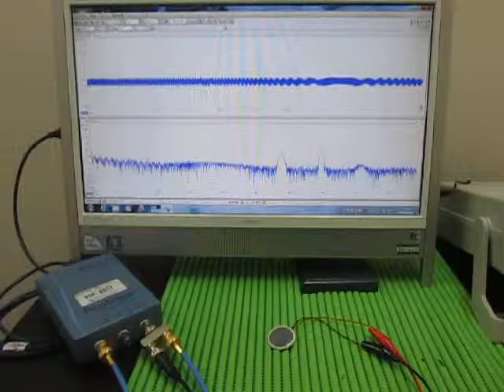超音波実験（音と超音波の組み合わせ） The surface acoustic wave experiment